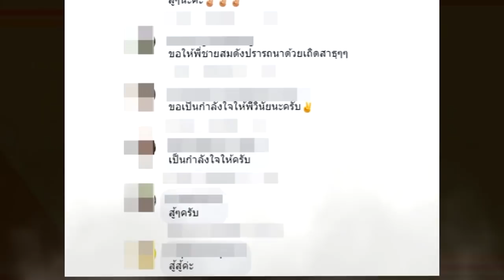ไม่ทรมานแล้วนะ !! "เมฆ วินัย" รอคอยมานาน เวลาของเรามาถึงแล้ว !!!